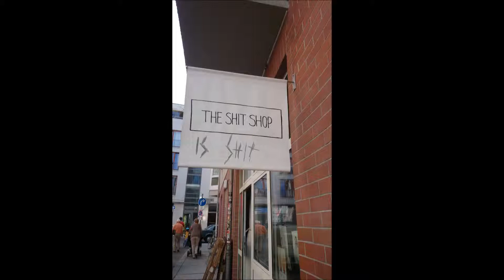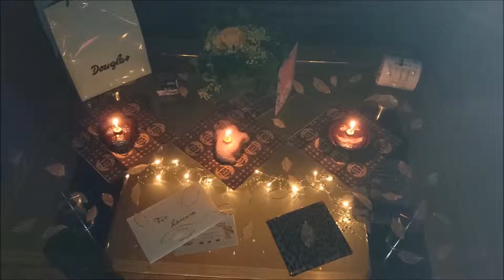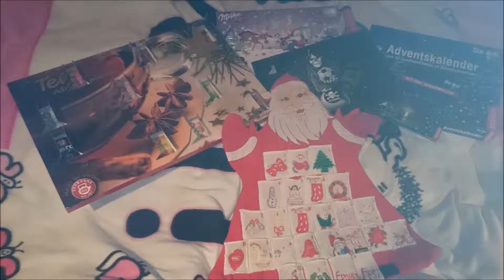Mein Jahresrückblick 2014 | Lary TV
Heute zeige ich euch mit Hilfe von Bildern was ich letztes Jahr so gemacht habe !!!

Letztes Video:
Follow me around an Silvester 2014

Lied: Topher Mohr & Alex Elena - Proctor

Meine Kamera